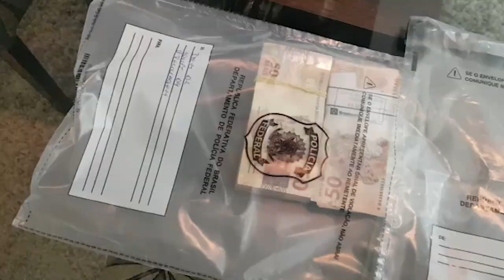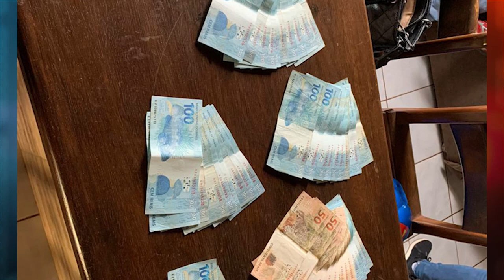OPERAÇÃO RECICLAGEM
QUATRO PREFEITOS DE RONDÔNIA SÃO PRESOS PELA PF EM OPERÇÃO// DENTRE OS PRESOS ESTÁ A PREFEITA DE CACOAL GLAUCIONE RODRIGUES E O MARIDO E EX DEPUTADO DANIEL NERI//